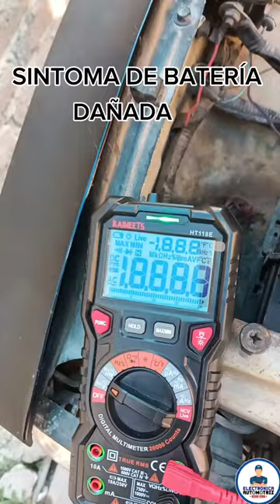SINTOMAS DE UNA BATERÍA DAÑADA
en este video te enseño a probar los síntomas de falla de una Batería dañada